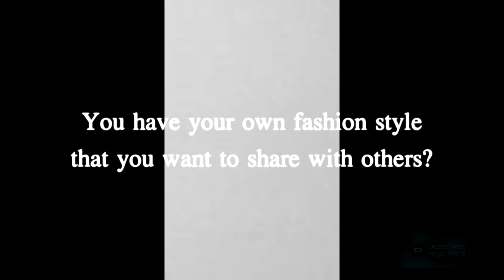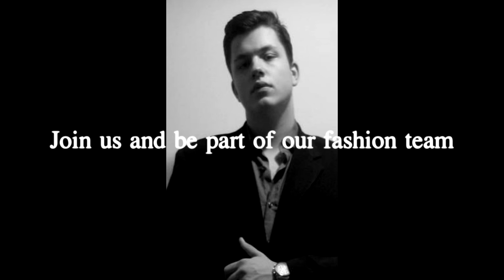"Lorena & Dorian" Fashion